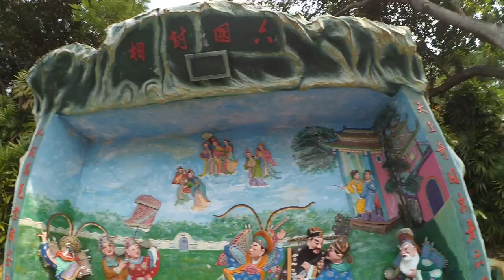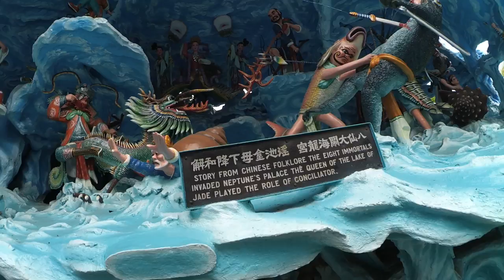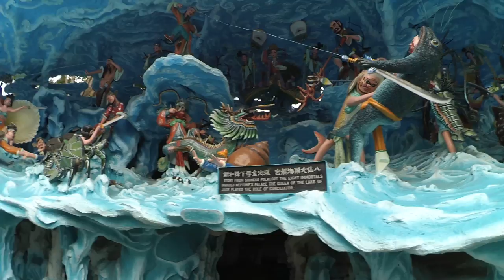Haw Par Villa visit on 10 Aug 2015 - Part 4